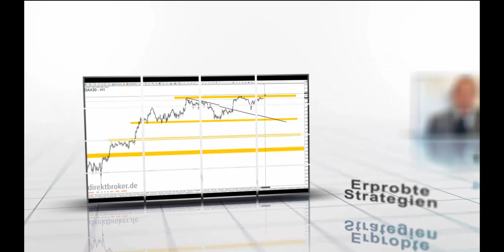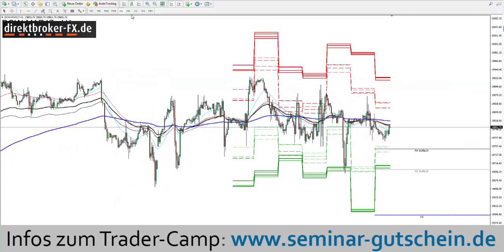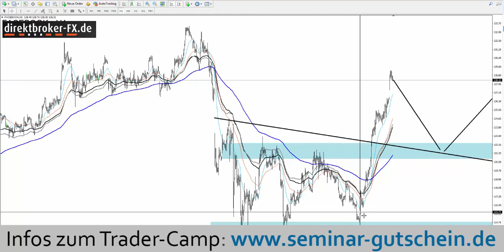Aktien im Fokus - Dienstag, 10.01.2017 - Amazon - Baidu - Facebook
Besprochene Basiswerte:

DAX, DOW JONES, S&P500, NASDAQ100, DEUTSCHE BANK, DEUTSCHE POST, ALLSTATE CO.